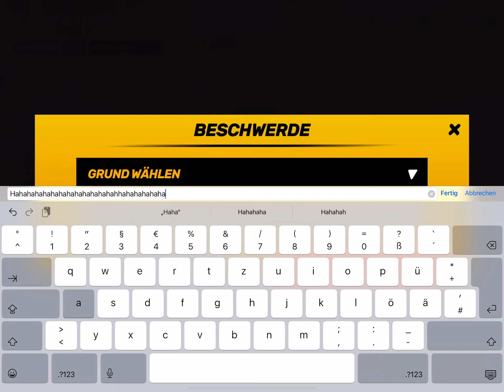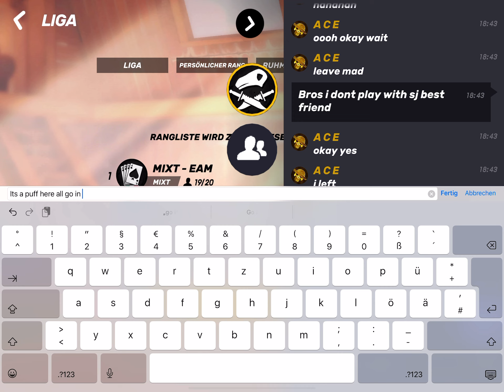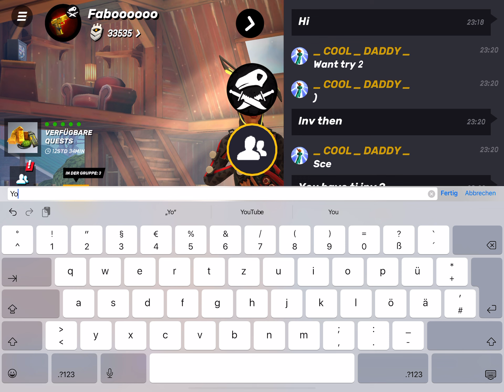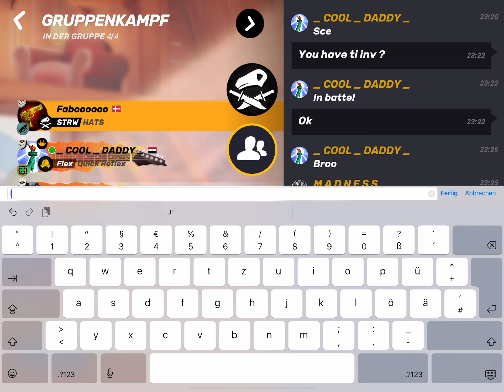Guns of Boom few Games